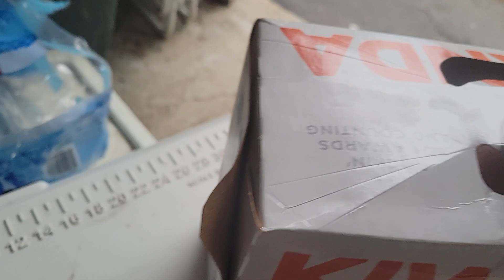I want my 12th beer, Pelican!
This is the 3rd time I've brought home a 12 pack of Kiwanda, to find only 11 cans in the box. There was a 4th time, but I discovered it in the store before I checked out, and I turned it in to customer service.

Pelican! I'm a very loyal customer! You owe me several Kiwanda Ales - let me know how I can collect.

Thanks,
-Bill